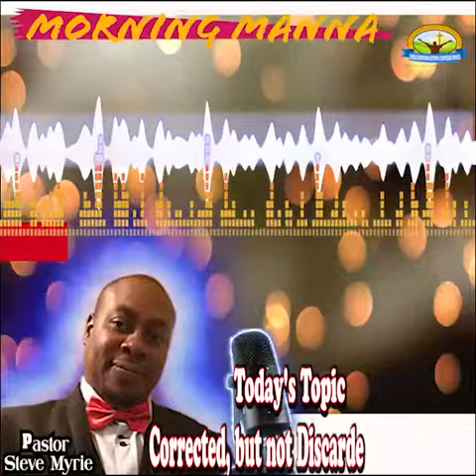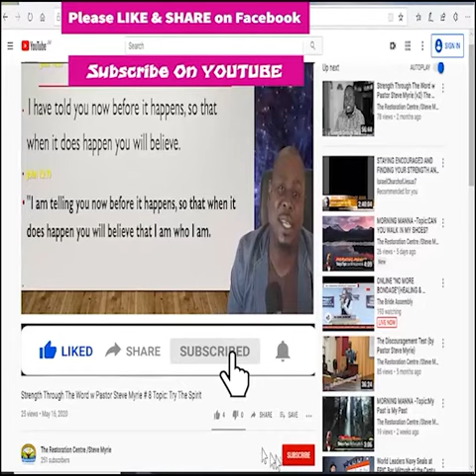Morning Manna #155 Topic :Corrected, but not Discarded